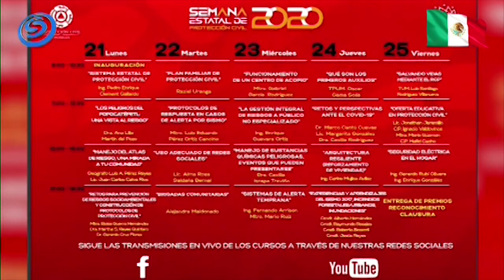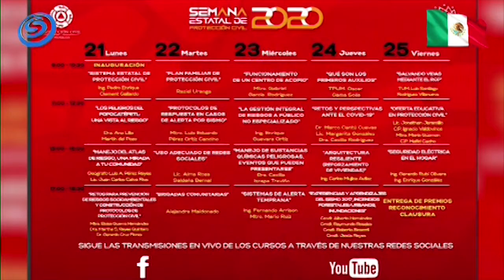EL COORDINADOR ESTATAL DE PROTECCIÓN CIVIL, NOS COMENTA A CERCA DE LA CULTURA DE LA PREVENCIÓN